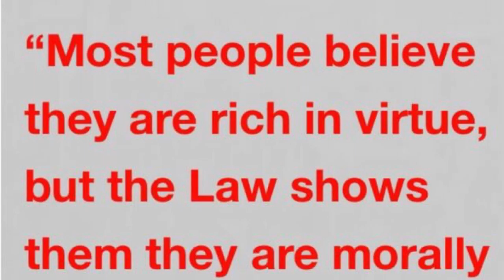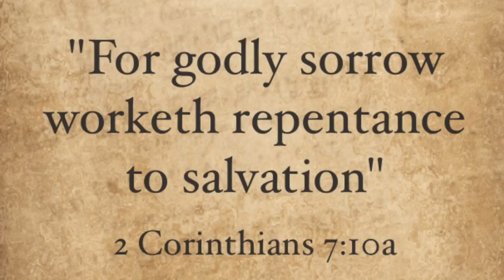Spiritually Bankrupt - #28 FAITH BUILDER DEVOTIONS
Pithy & powerful daily devotions to help build your faith in God & His Word.  See this on Pinterest